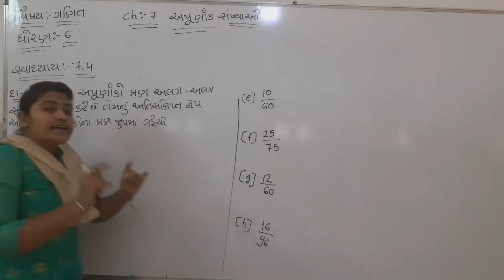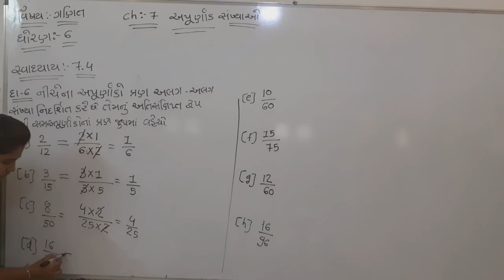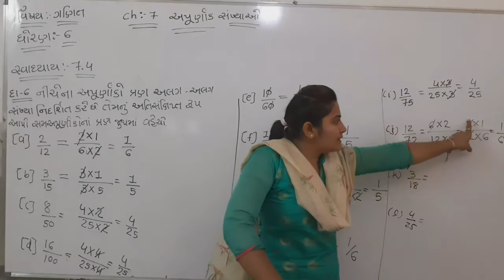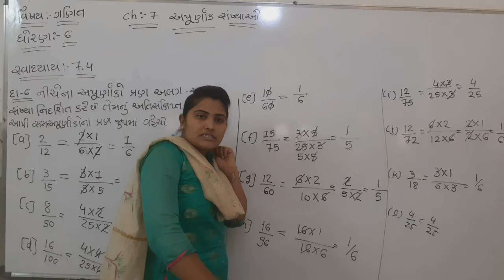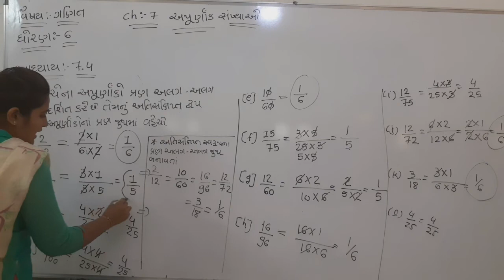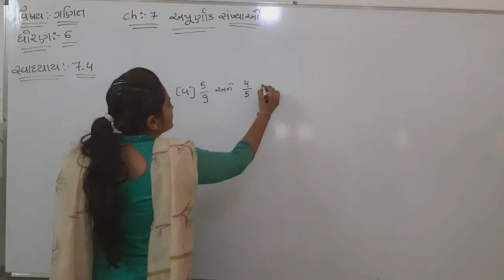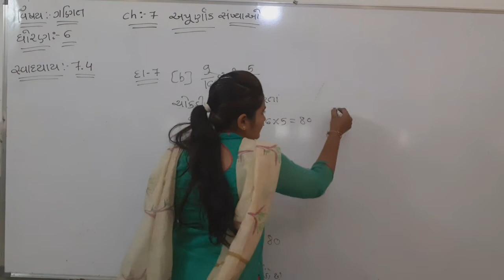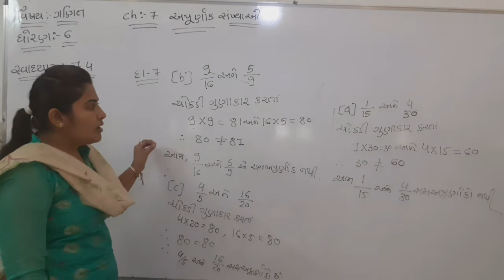STD 6 MATHS CH 7 PART 17